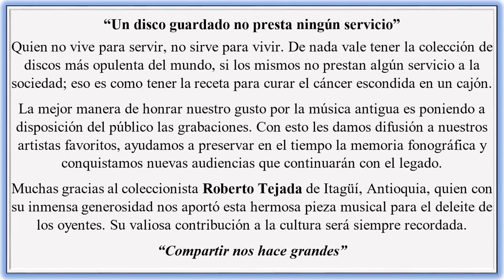A PELAR EL CUERO - LUIS A. YAKUP Y LOS TUMAQUEÑOS - Guaracha (Luis A. Yakup) © ℗ 1953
© ℗ 1953, Sello: ONDINA VENUS - Música Parrandera Paisa De Colombia.
Título: A PELAR EL CUERO
Intérprete: LUIS A. YAKUP Y LOS TUMAQUEÑOS
Ritmo: Guaracha
Autor: Luis A. Yakup